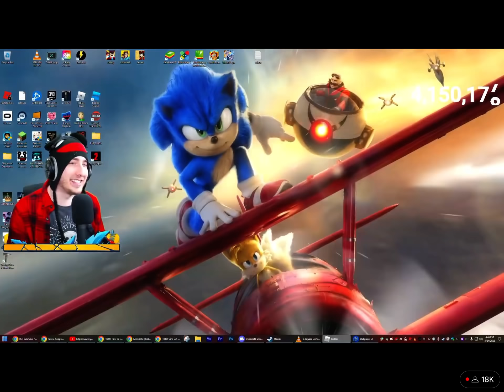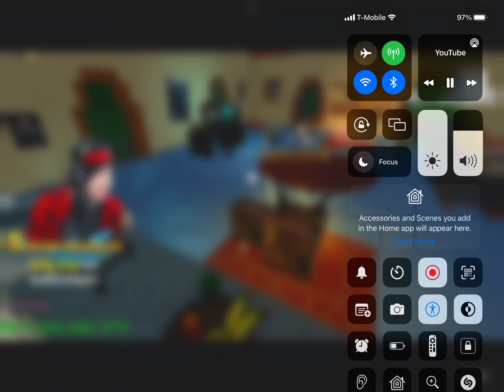Kreekcraft caught 4K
bro just always has to get cought in 4K ultra HD